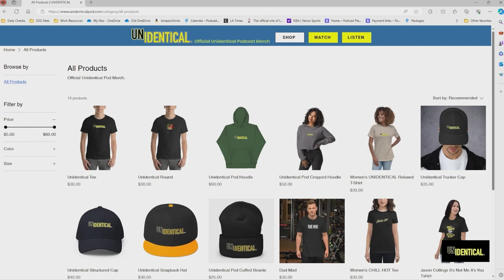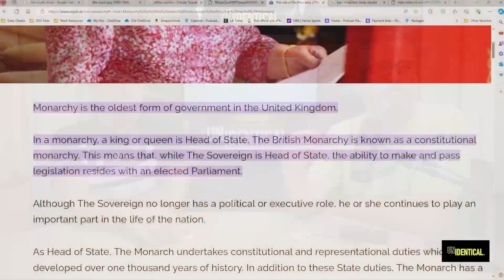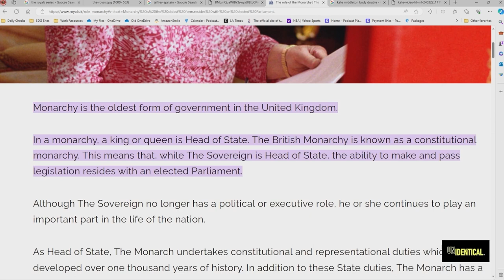The Royals (EP.23 UNIDENTICAL)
On this episode we discuss the royals and  react to the Princess Kate Middleton announcement while trying to make sense of The Monarchy

MERCH!

Time Codes

0:00 cold open
1:06 intro
6:57 The U.K.
8:17 accents
9:39 can’t say the letter R
10:07 The Royals
10:36 Randy Andy
15:40 shopping trolleys and prams
16:14 Coventry!
19:38 don’t touch the horse!
22:23 Kate Middleton
27:45 Buckingham Skate Park
28:15 Thames
28:43 Benny Hill and the BBC
32:46 Dragons
33:41 ex royals
36:10 TikTok isn’t going anywhere
36:56 Stand up politicians
37:52 The Kennedys
38:10 talk like The Beatles
38:40 The Queen Mary
42:10 The Earth is flat
47:46 Red Bull Space Dive
50:33 too many guys on computers
51:50 outro